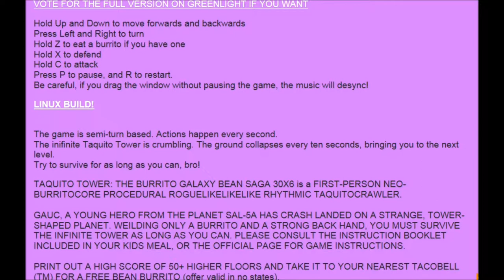Random Gaming ~ Burrito Galaxy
This game is really random, its hard to even describe this game. Basically you have to destroy creatures and eat burritos.